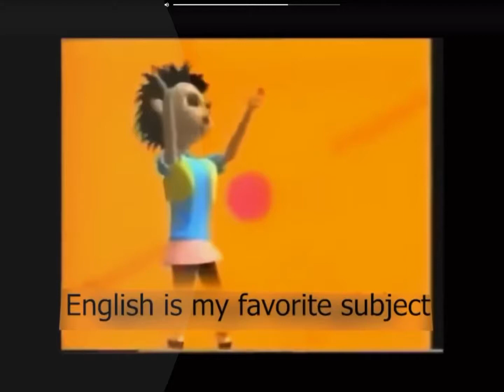Me in school:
lol i didn’t make this i got it from a channel well Aton of people repost it